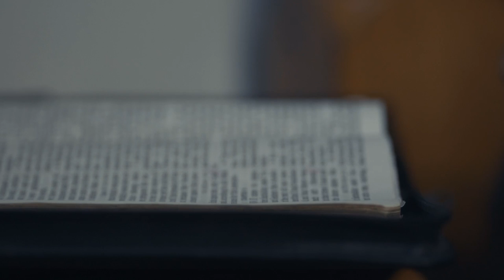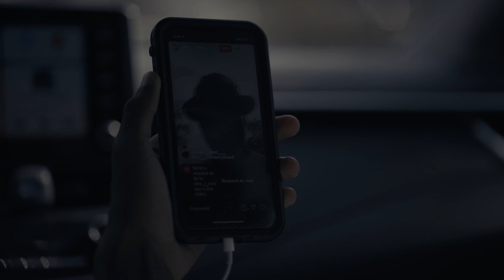Thugy~ Journey (Official Music Video)